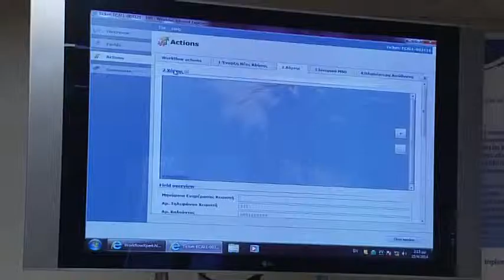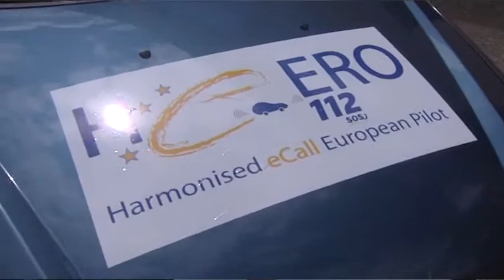Ελληνική Πιλοτική Εφαρμογή HeERO eCall, Υπ. ΥΜΕΔΙ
Στο πλαίσιο της Ελληνικής Προεδρίας και της συμμετοχής του Υπουργείου Υποδομών Μεταφορών και Δικτύων στο Ευρωπαϊκό πιλοτικό πρόγραμμα HeERO, διοργανώθηκε από το Υπουργείο στις 25/04/2014 συνέδριο με θέμα "ITS, eCall and Road Safety", κατά τη διάρκεια του οποίου πραγματοποιήθηκε επίδειξη της λειτουργίας του συστήματος.